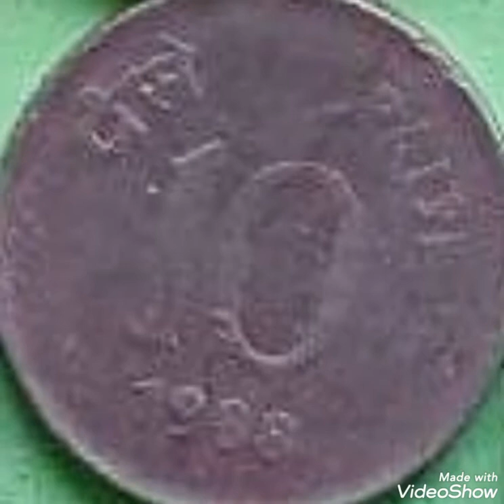Error coin 10 paise India pennies worth money rare.